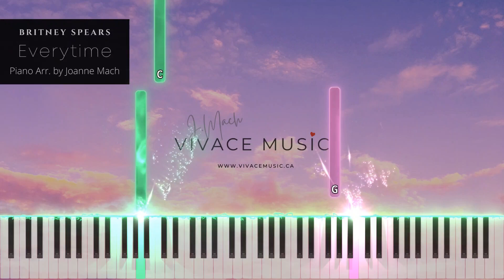Everytime - BRITNEY SPEARS | Piano Cover by - Vivace Music | Everytime Easy Piano Tutorial